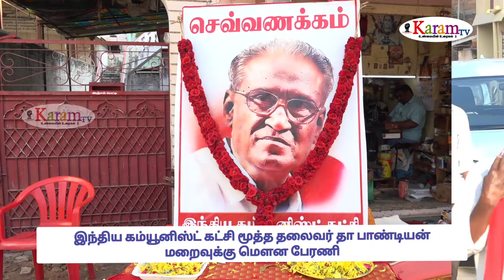CPI# தா.பாண்டியன் மறைவு மௌனப் பேரணி KARAMTV#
மறைந்த மூத்த இந்திய கம்யூனிஸ்ட் கட்சியின் தலைவர் தா.பாண்டியன் மறைவுக்கு தூத்துக்குடியில் திமுக இடதுசாரிகள் உள்ளிட்ட கட்சிகள் பங்கேற்ற மௌனப் பேரணி

இந்திய கம்யூனிஸ்ட் கட்சியின் மூத்த தலைவர் தா பாண்டியன் உடல்நிலை குறைவால் காலமானார் இதைத்தொடர்ந்து அவருக்கு அஞ்சலி செலுத்தும் வகையில் இந்திய கம்யூனிஸ்ட் கட்சியின் ஏற்பாட்டில் மௌன பேரணி நடைபெற்றது. இந்த மௌன பேரணி இந்திய கம்யூனிஸ்ட் கட்சி மாவட்ட செயலாளர் அழகு முத்து பாண்டியன் தலைமையில்  தூத்துக்குடி அம்பேத்கார் சிலை முன்பு துவங்கி மார்க்கெட், பழைய பேருந்து நிலையம், குரூஸ் பர்னாந்து சிலை, வி வி சாலை,  வழியாக போல்டன் புரத்திலுள்ள இந்திய கம்யூனிஸ்ட் கட்சி அலுவலகம் வந்தடைந்தது பின்னர் அங்கு  அலங்கரித்து வைக்கப்பட்ட தா பாண்டியன் படத்திற்கு தூத்துக்குடி வடக்கு மாவட்ட திமுக செயலாளர் கீதா ஜீவன் எம்எல்ஏ, சிஐடியு மாநில செயலாளர் ரசல், ஐஎன்டியூசி மாநில செயலாளர் கதிர்வேல், விடுதலை சிறுத்தை கட்சியின் மாவட்ட செயலாளர் இக்பால், திமுக மாநகர செயலாளர் ஆனந்த சேகரன், பகுதி செயலாளர் ரவிந்திரன், திமுக மாவட்ட பிரதிநிதி கதிரேசன், மணி , மதிமுக செய்தித்தொடர்பாளர் மகாராஜன், பூபதி,  சிபிஎம் கட்சி நகர செயலாளர் ராஜா, சங்கரன், உள்ளிட்ட ஏராளமானோர் கலந்துகொண்டு மலர் தூவி மரியாதை செலுத்தினர் KARAM TV